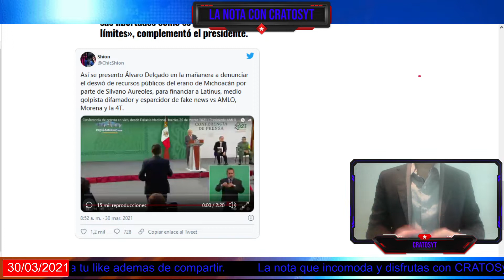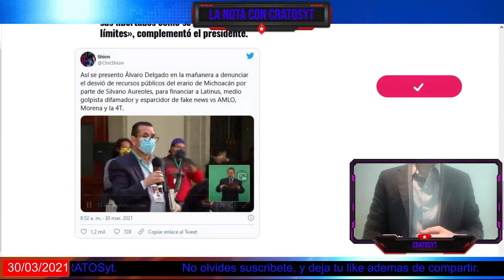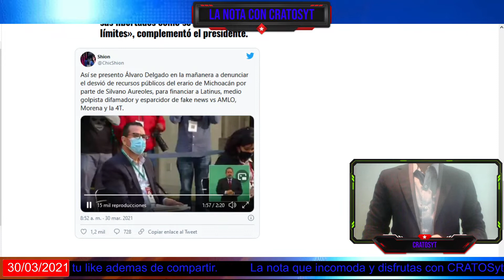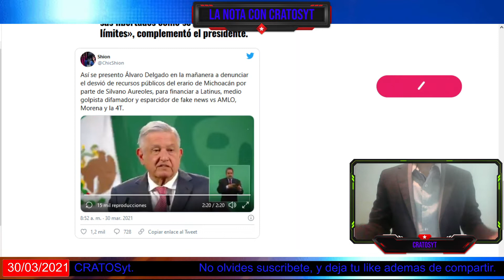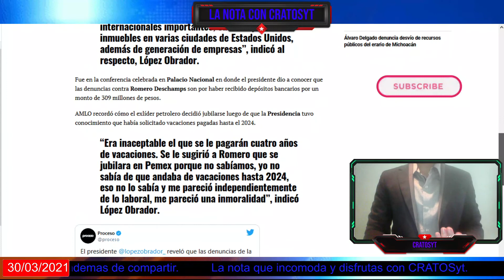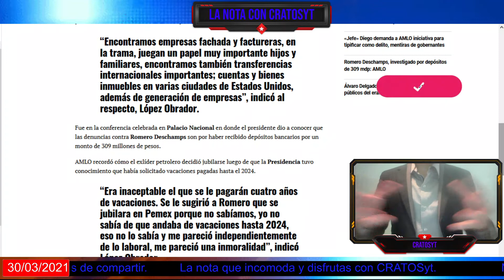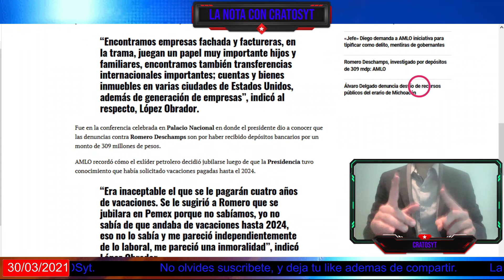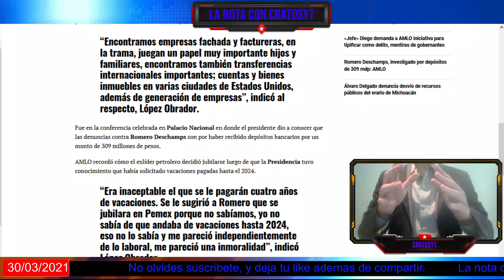Denuncia a gobernador por financiar a latinus e investigan a Deschamps por depósitos de 309 mdp.